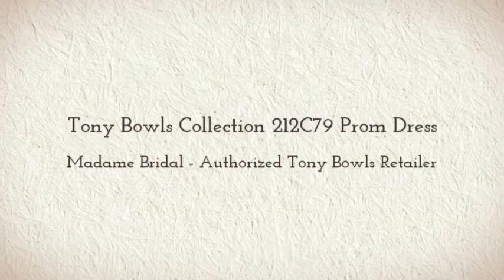Tony Bowls Collection 212C79 Prom Dress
Tony Bowls Collection Prom Dresses offers one of the widest selections of styles, colors and fabrics to compliment your prom and homecoming dresses.  Visit Madame Bridal today to find the perfect prom dress for your special occasion. See the best of the Tony Bowls collection